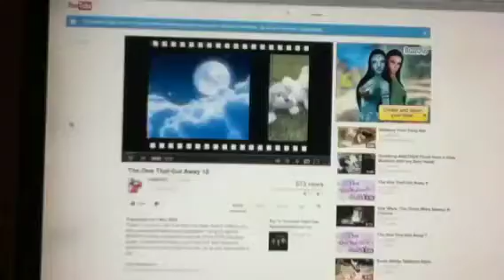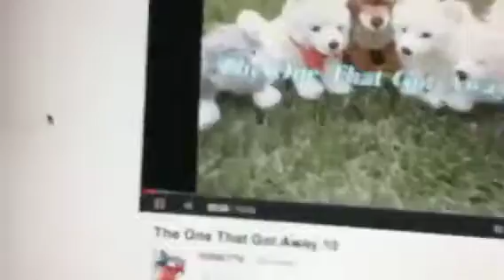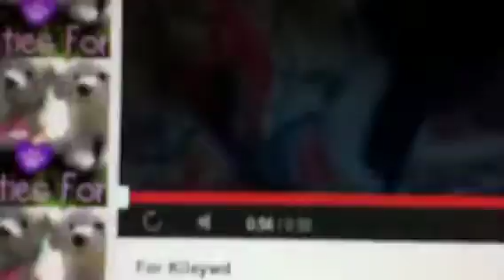υρ∂αтє αη∂ мαкιηg ραη¢αкєѕ ωιтн ѕкαяℓєт!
Lol
I dunno why I publeshed this !!
40 subs raffle !!! wall also recive to be invited in signature island !! :)